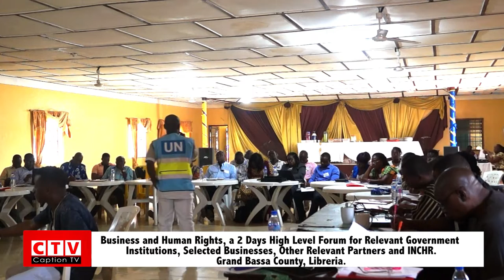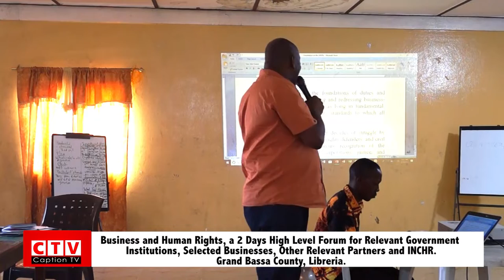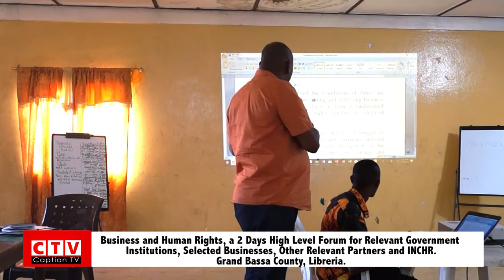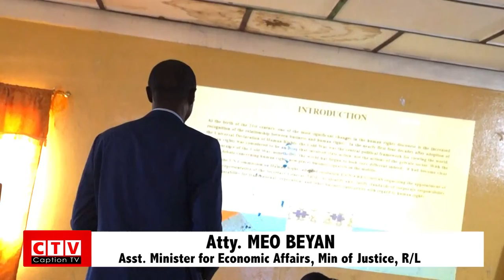INCHR: A 2DAYS HIGH LEVEL FORUM FOR RELEVANT GOVERNMENT INSTITUTIONS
UNITED NATIONS HUMAN RIGHTS OFFICE OF THE HIGH COMMISSION: BUSINESS AND HUMAN RIGHTS, A 2DAYS HIGH LEVEL FORUM FOR RELEVANT GOVERNMENT INSTITUTIONS, SELECTED BUSINESSES, OTHER RELEVANT PARTNERS AND INCHR. Held in Buchanan, Grand Bassa County, Liberia on Feb. 15 & 16, 2019